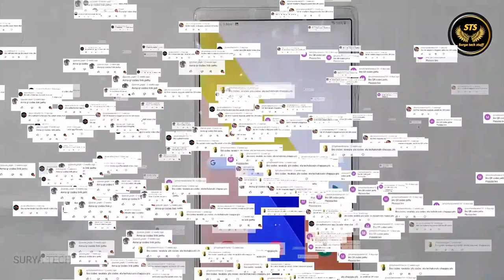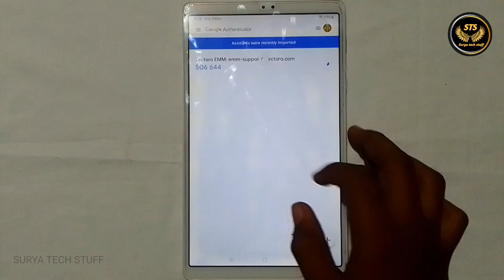How to login Google authenticator in jagananna Anna TAB ll don't miss guys ll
Here, you'll find a variety of informative videos that cover a wide range of topics. From tutorials  we've got something for everyone

We appreciate your support and look forward to connecting with you through comments and messages.

So, sit back, relax, and enjoy the journey with us. Welcome to our YouTube family!